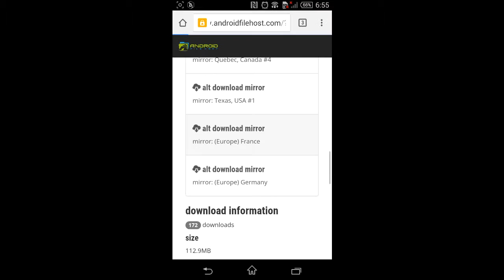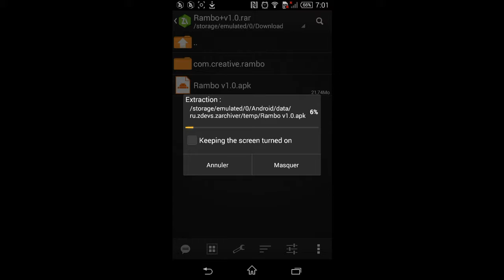How To Downalod Rambo Android Free